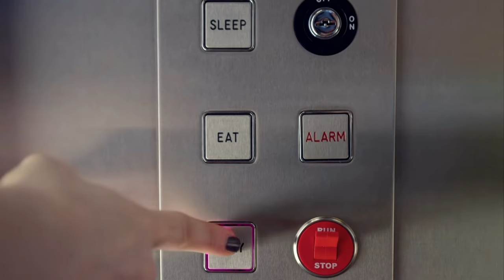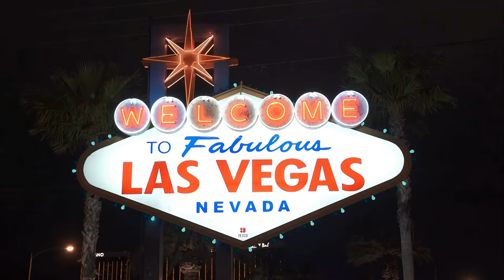Las Vegas beautiful home With bowling railway house cinema and guest house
Located just 15 minutes from the Las Vegas Strip and designed for two of Las Vegas' most renowned resort architects, CAVU epitomizes the Desert-Modern aesthetic. RUHM was tasked with creating a marketing package that highlighted the home's entertaining potential, innovative materials choices, unique design elements, and sustainability features.